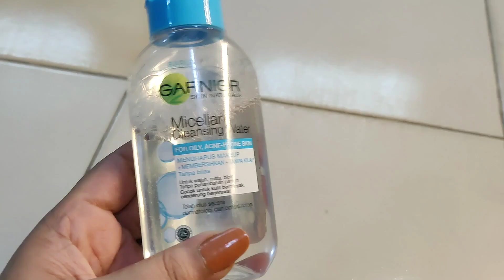8 Skin care products for skin whitening and dryness / Skin whitening products